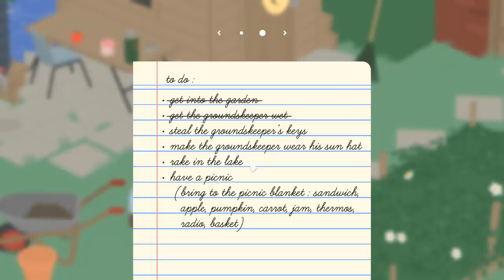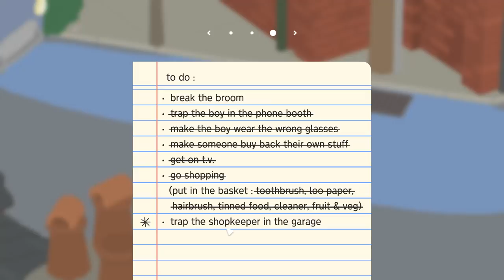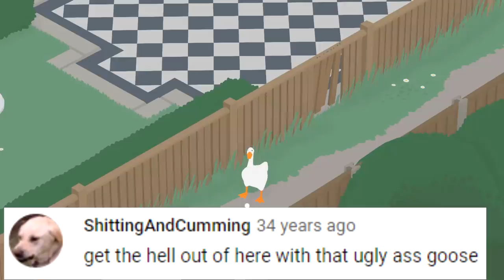Untitled Goose Game Gameplay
This week, I play an untitled goose game where I play a dog that evades taxes and the authorities.